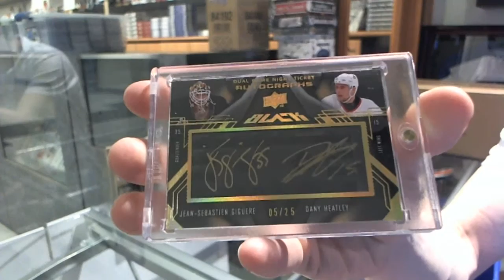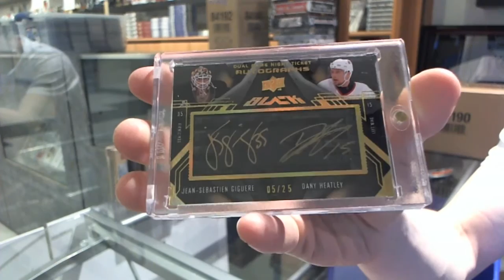Jeff's 15-16 Upper Deck Buybacks Hockey Box Break